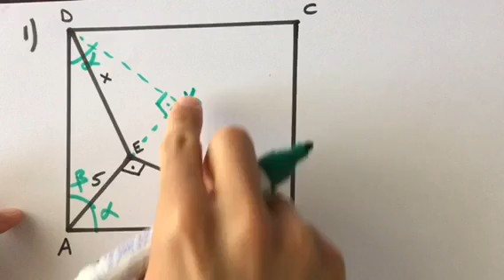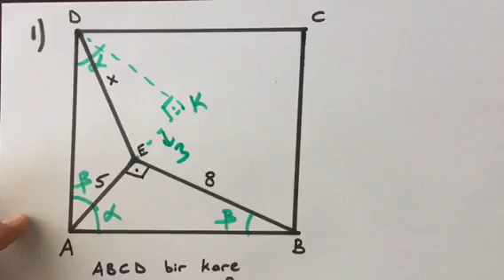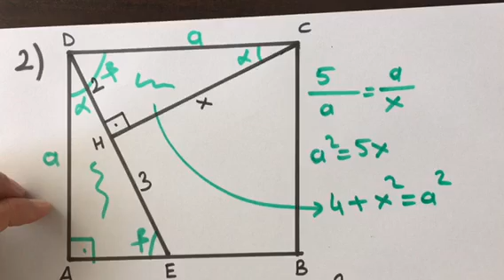10.Sınıf Kare-Deltoid Kps çözümü